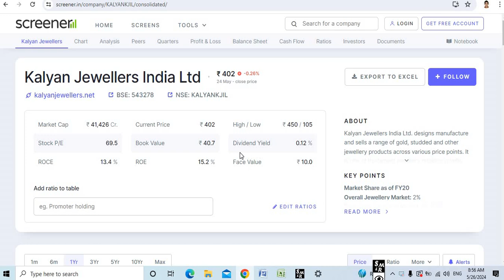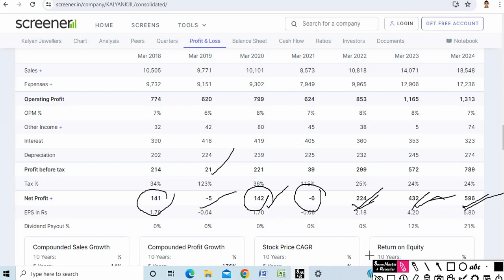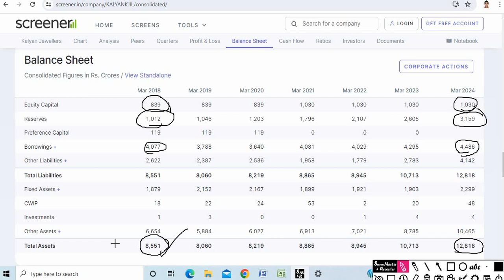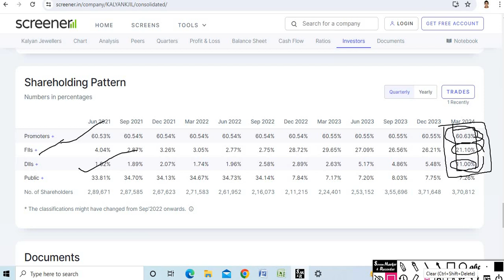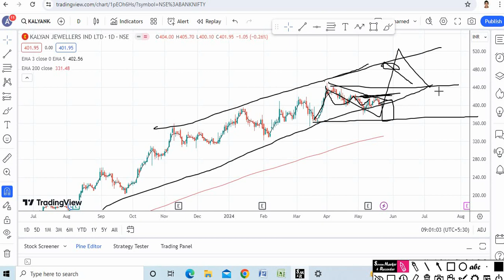kalyan jewellers share,kalyan jewellers share news,kalyan jewellers share latest news today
your quaris
stock analysis
stock selection for tommrow
fundamental analysis
stock analysis for beginners
multibagger share
multibagger stock
penny share
 penny stock